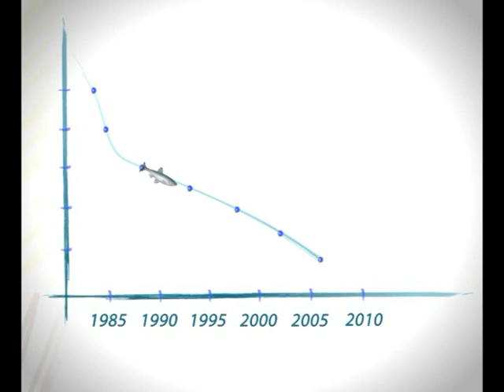Ысык-Көлдүн уникалдуу балыгын сактайлы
Public service announcement on saving unique fish of the Issyk Kul lake in Kyrgyz language // Ролик о сохранении уникальных видов рыб Иссык-Куля (на кыргызском) // Ысык-Көлдүн уникалдуу балыктарын сактоо жөнүндө видео тасма (кыргызча).